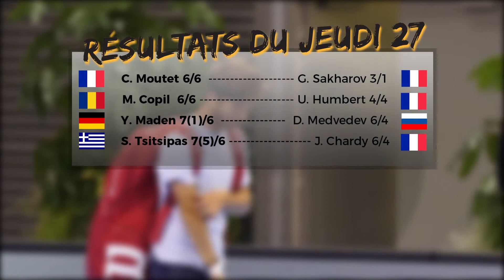[QUARTS DE FINALE - LE DEBRIEF DE L'OPEN]]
[QUARTS DE FINALE]
Résumé des quarts de finale du vendredi 27 Octobre.